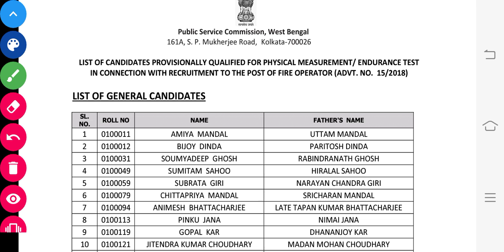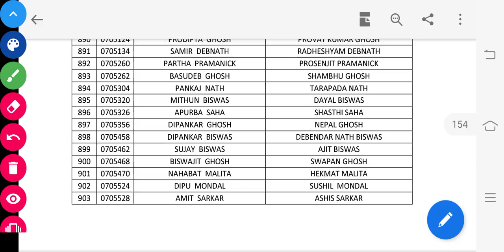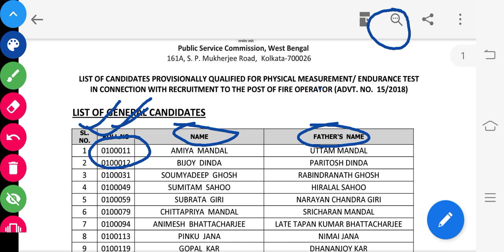WBPSC FIRE OPERATOR FULL LIST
WBPSC Fire operator recruitment selected candidate for physical measurement